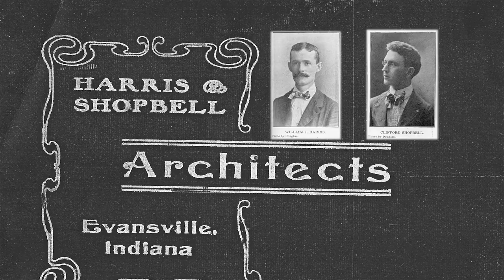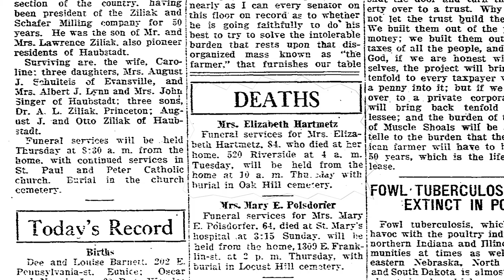Elizabeth Hartmetz House 220 SE Riverside Dr.